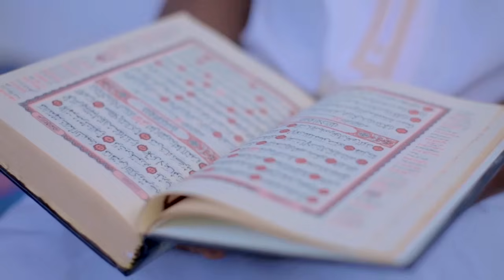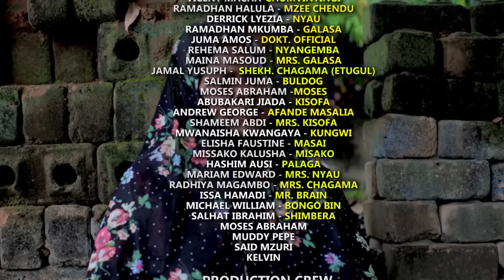HAUJAFUNGA - EPISODE 20 | FINAL | CHUMVINYINGI